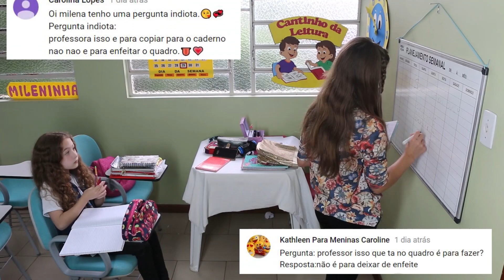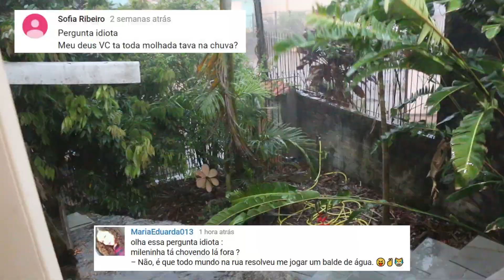PERGUNTAS IDIOTAS 10 ! Dicas de Fãs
📬CARTINHAS OU PRESENTES:
Caixa Postal 1018 - Santa Cruz do Sul - RS - CEP: 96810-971

▬▬▬▬▬▬▬▬▬▬▬ஜ۩۞۩ஜ▬▬▬▬▬▬▬▬▬▬▬▬▬
▓▓▓▒▒▒░░░ LEIA A DESCRIÇÃO DO VÍDEO ░░░▒▒▒▓▓▓
▬▬▬▬▬▬▬▬▬▬▬ஜ۩۞۩ஜ▬▬▬▬▬▬▬▬▬▬▬▬▬
Oi !!! No meu canal você encontra vídeos de Música, Desafios, Mágicas, Curiosidades, Muito Humor e Outras Maluquices... É um lugar muito alegre, e seguro!
Os comentários negativos serão automaticamente apagados, e as pessoas negativas serão bloqueados.
Você é muito especial e importante para mim, é por você que eu faço videos. Beijinhos com Carinho!

Baixe meu APP e fique por dentro de todas novidades.
Categoria
Entretenimento
Licença